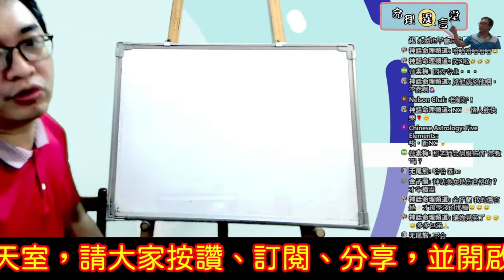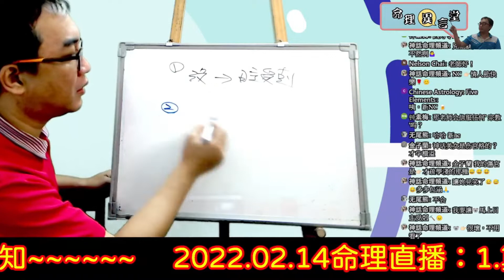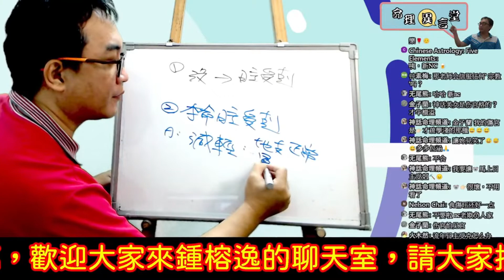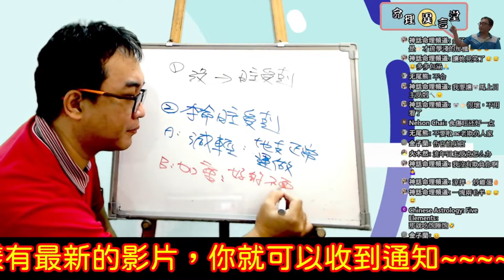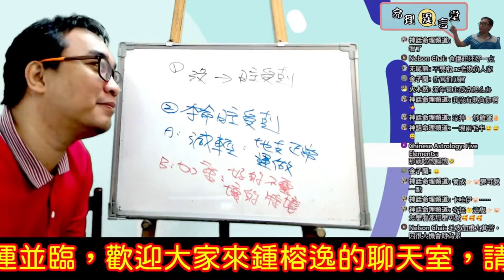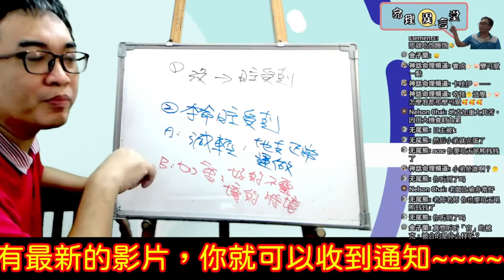2022.02.14命理直播精華版：日主受剋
日主受剋：
為什麼五行派這麼重視日主受剋？
服務項目(先預約)
3.八字批命(流年)3600、取名3600、勘宅12000、姓名鑒定500
4.Line：s12860990、微信：s12860990
7.服務地點：高雄市大社區萬金路82-7號(楠梓火車站前的旗楠路一路直走便可看見萬金路)